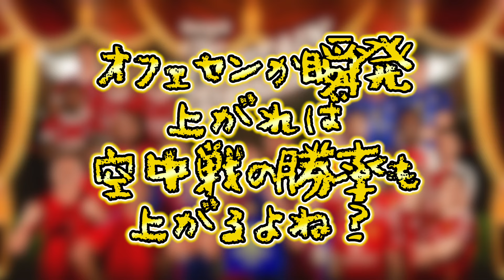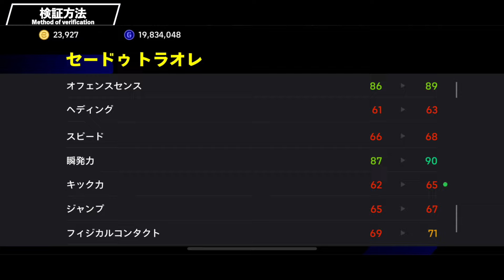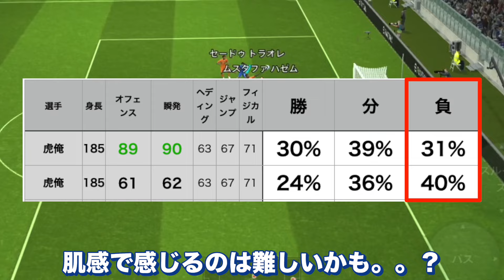【クイックネス×空中戦】オフェセンと瞬発力あげれば空中戦強くなるのか〈efootball2024 #２６３〉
ぽてとの欲しいものリスト
ここで購入するとぽてとに届きます🙇‍♀️